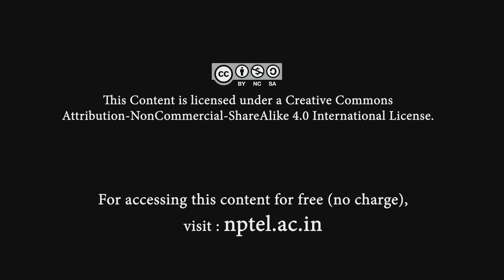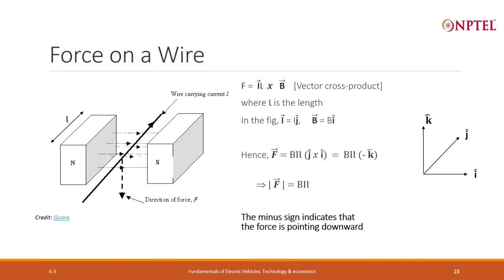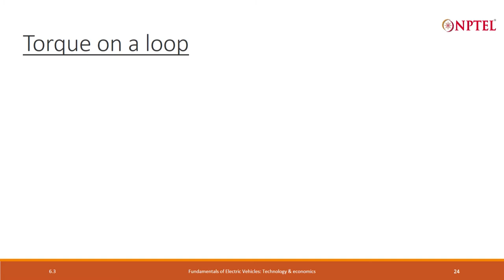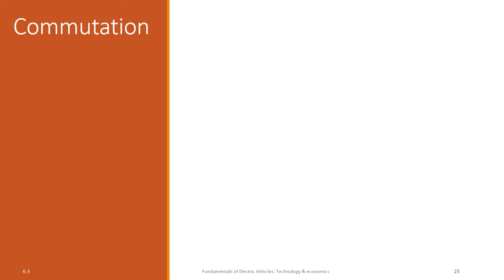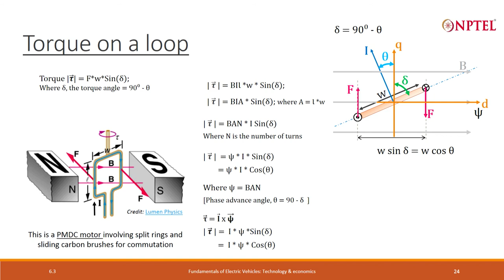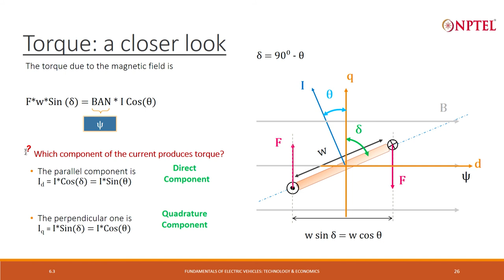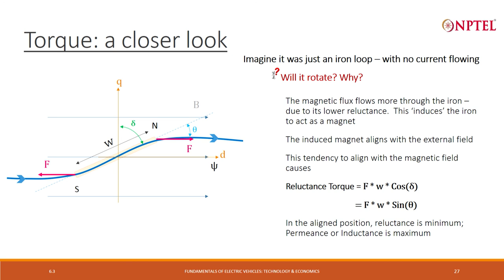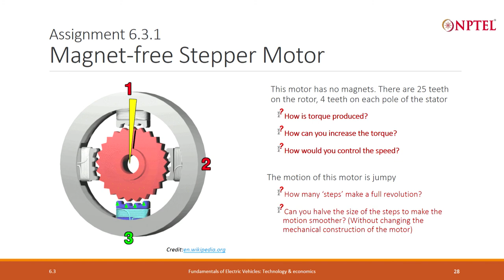Lecture 50 - Torque Production - Part 1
Force on a wire, Torque on a Loop, Commutation, Direct Component, Quadrature Component, Reluctance Torque